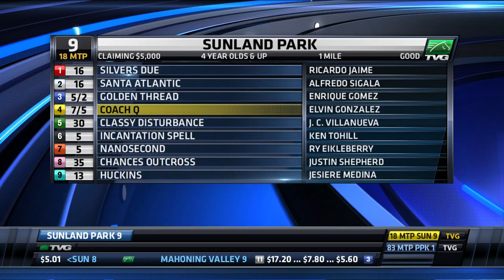The Week That Was: 1/3/17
Relive the previous week in racing with the latest edition of The Week That Was!